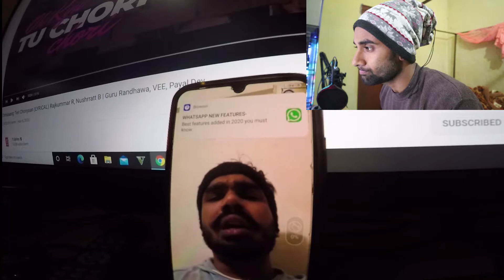With Mr Krishna Patel Amateur Olympia 5th Rank ......